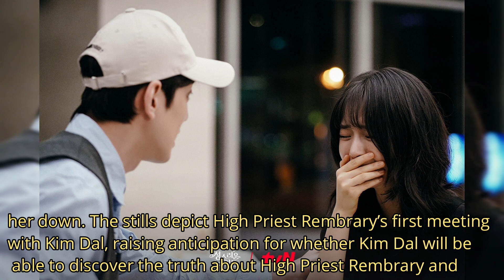Kim Min Kyu Is Lost And Taken Aback After Seeing Go Bo Gyeol Burst Into Tears In “The Heavenly Idol”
“The Heavenly Idol” released new stills of Kim Min Kyu and Go Bo Gyeol!

Based on a popular webtoon and web novel, “The Heavenly Idol” is a new fantasy drama starring Kim Min Kyu as High Priest Rembrary, who suddenly wakes up one day to find himself in the body of Woo Yeon Woo, the “visual center” of the unsuccessful idol group Wild Animal. Go Bo Gyeol will star in the drama as Kim Dal, Woo Yeon Woo’s No. 1 fan. When her bias suddenly begins insisting in the fifth year of his career that he’s actually High Priest Rembrary, she winds up becoming Wild Animal’s manager in order to save him.

The newly released stills depict High Priest Rembrary as Woo Yeon Woo explaining something to Kim Dal with an urgent look as Kim Dal covers her mouth while sobbing. However, her tears do not seem to be from the joy of seeing her favorite idol; instead, Kim Dal looks obviously confused, raising questions about the reason why. Kim Dal begins to wail as if her whole world has fallen apart while Woo Yeon Woo appears flustered as he tries to calm her down.